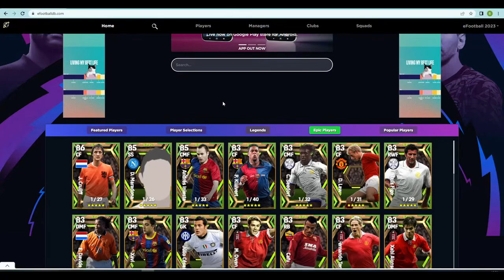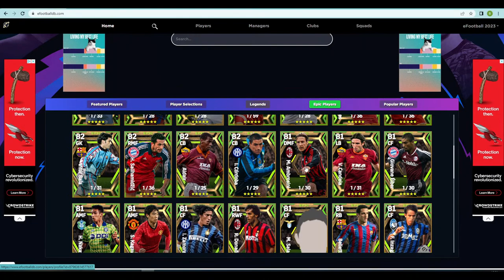eFootball 2023 | LIVESTREAM HIGHLIGHTS